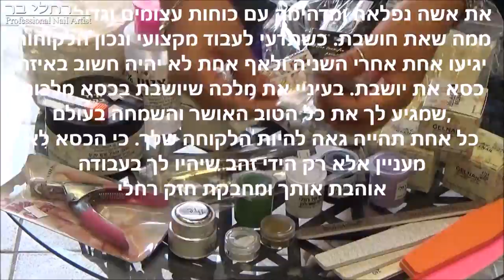תפילותייך מתקבלות שם במרומים ♥ מתנה לצופה בערוץ!